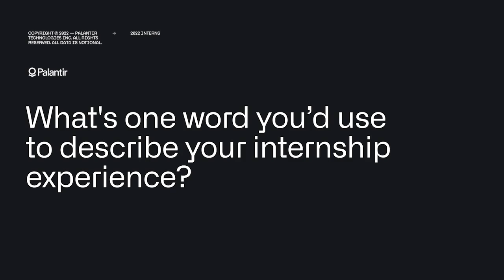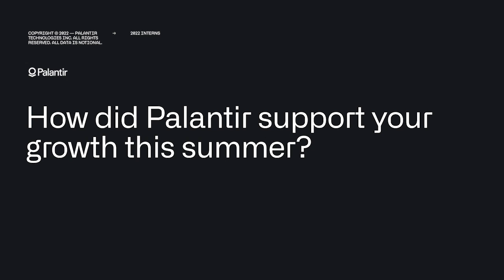Interning @ Palantir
Palantir’s hands-on experience helps interns develop their technical skills while making meaningful connections. Our interns work alongside our full-time engineering teams to gain direct exposure to the complex challenges our customers face worldwide. From a wide range of diverse backgrounds, hear from our interns as they share their experience working at Palantir.